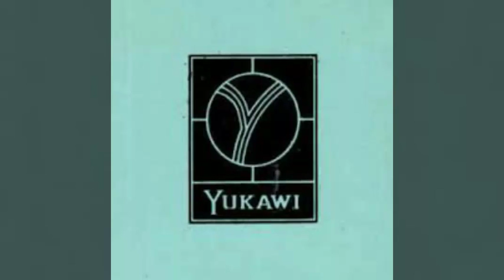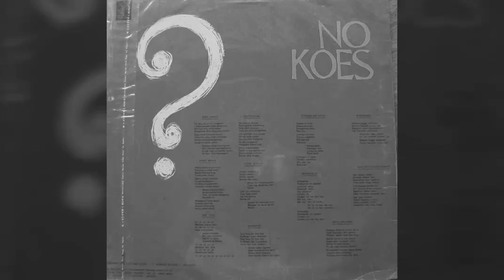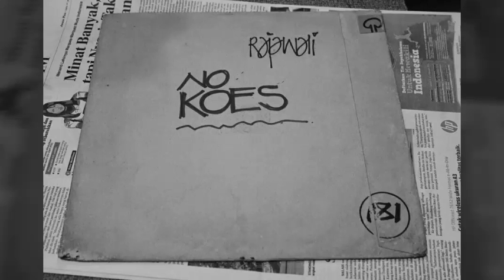Datang Rindu - No Koes Top Hits of Koeswoyo Sr. ( fick's collection )